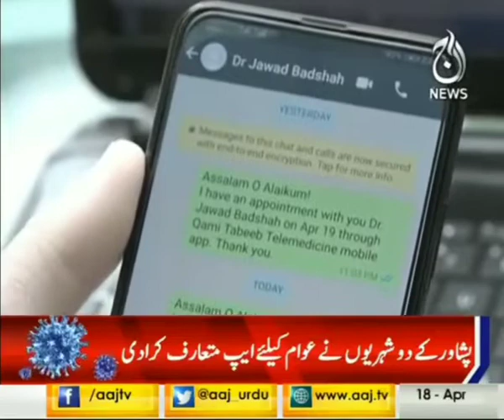Qami Tabeeb App for Medical Treatment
Two brothers, Waheed Alam and Tanveer Alam, have developed an app namely "Qami Tabeeb" for those who have been suffereing from any illness,but cannot go to hospitals as OPDs and other services are closed. What those ill/sick people to do is simply download this app from playstore and consult any specialist doctor easily for the treatment.So no need to go to hospitals in this CoronaOutbreak.